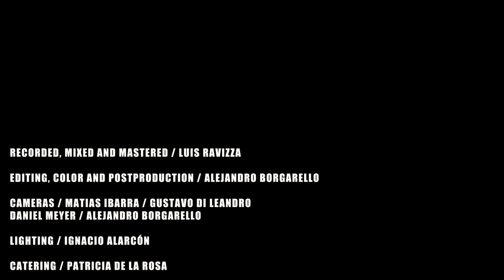Yoel Shemesh feat. Nico Arnicho- Mealay Dmama (By Ahuva Ozeri) - מעליי דממה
Composed by: Ahuva Ozeri

Piano & Musical Arrangement- Yoel Shemesh
Percussion & Musical Arrangement- Nico Arnicho

Music Production: Yoel Shemesh
Audiovisual Production: Alejandro Borgarello / Once Producciones

Editing, Color and Postproduction: Alejandro Borgarello
Cameras: Matias Ibarra, Gustavo Di Leandro, Daniel Meyer, Alejandro Borgarello.
Lighting: Ignacio Alarcón
Catering: Patricia de la Rosa

Recording, Mixing and Mastering: Luis Ravizza

Recorded and filmed live  in 'Barequeteum Estudio', Montevideo, Uruguay on January 2018